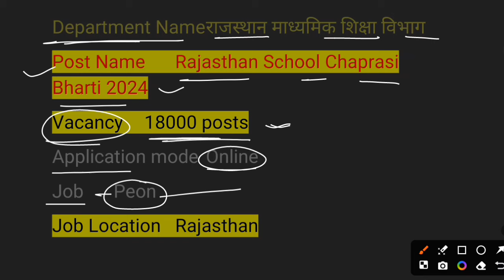राजस्थान स्कूल चपरासी नई भर्ती 2024/Rajasthan School Chaprasi Bharti/School Peon Vacancy/सफाई भर्ती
राजस्थान स्कूल चपरासी चपरासी के फार्म कब भरे जाएंगे 2024

Thanks. GK STUDY TRN !...